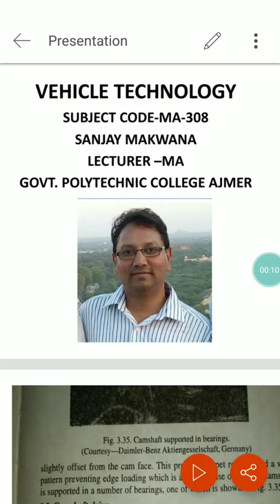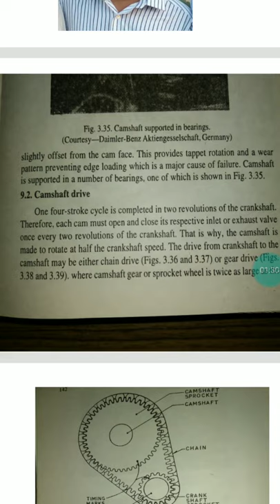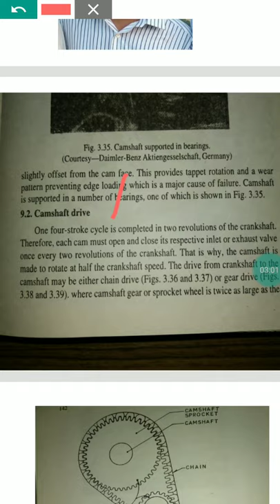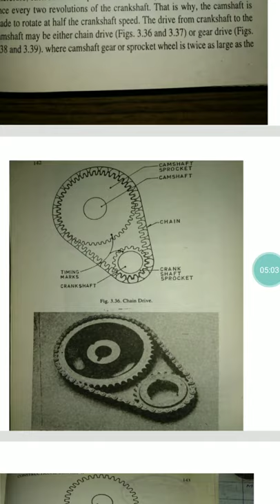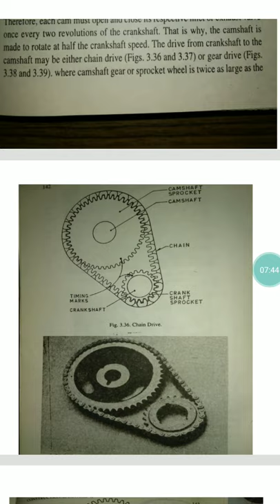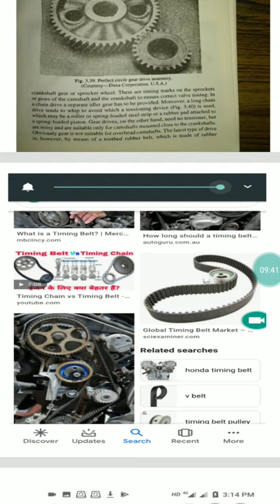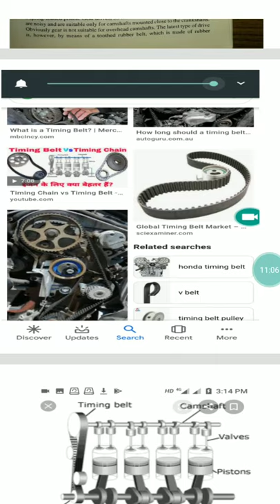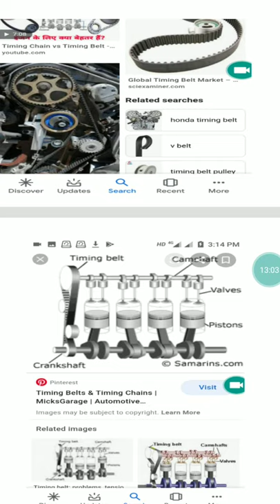MA-308 CAMSHAFT AND IT'S MECHANISM BY SANJAY MAKWANA